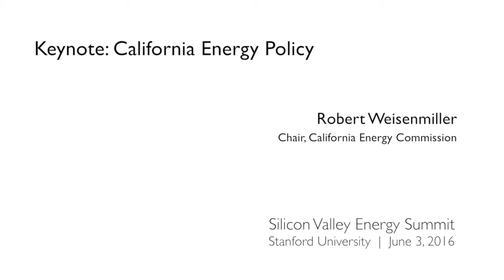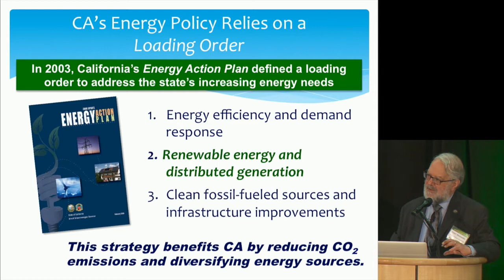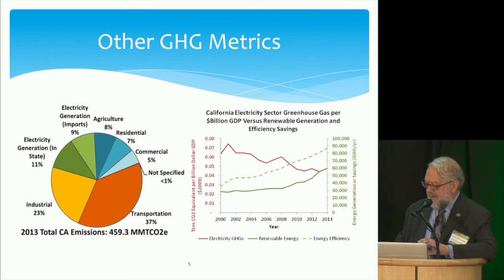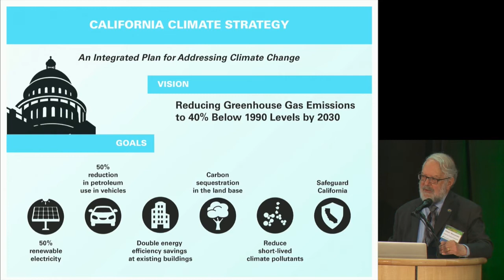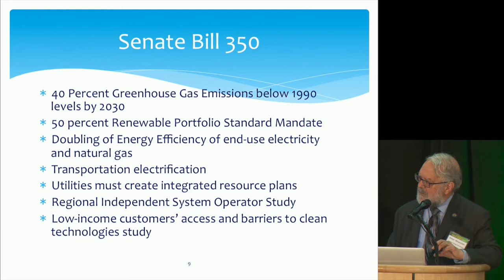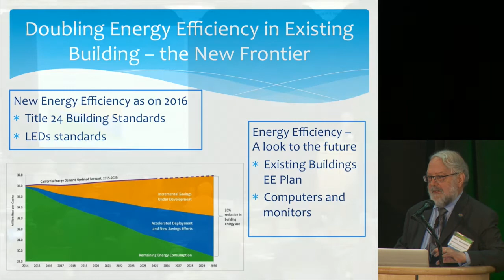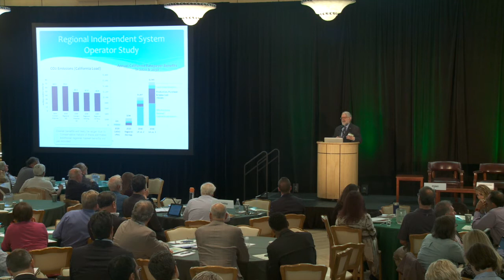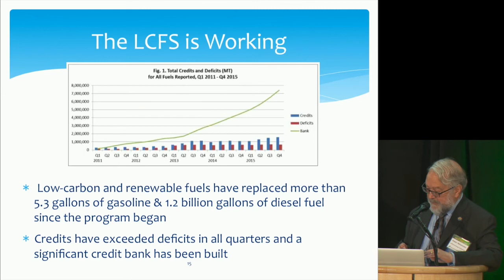Robert Weisenmiller | Silicon Valley Energy Summit – June 3, 2016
Keynote: California Energy Policy

Robert Weisenmiller
Chair, California Energy Commission

Silicon Valley Energy Summit
Stanford University

Welcome, Introduction, and Brief Analysis of U.S. Energy Efficiency Gains Since 1973

James Sweeney
Director, Precourt Energy Efficiency Center at Stanford